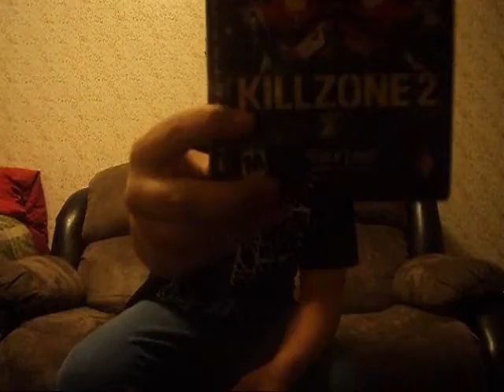The XD Game Show - Singular Episode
Season 1, Episode 1: Singular Episode

        Nick Lancaster talks about a game called Singularity, a game similar to Left 4 Dead.

The game is not as good as Killzone 2 to 3 or Crysis 2, but worth talking about.